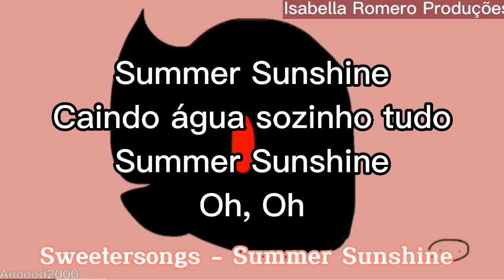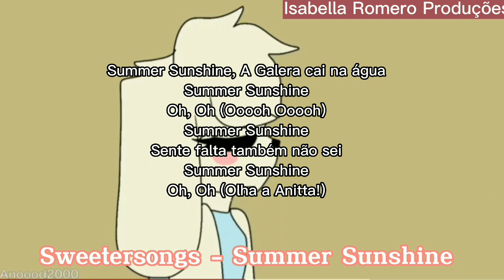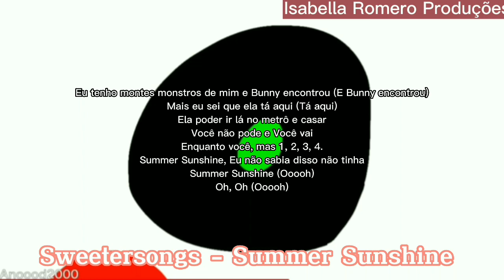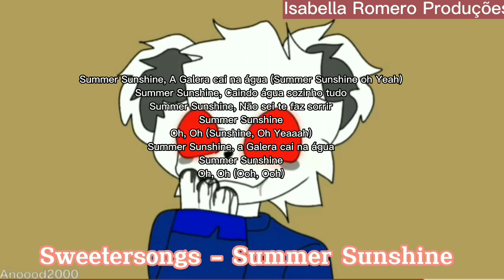Summer Sunshine (Legendado Português)